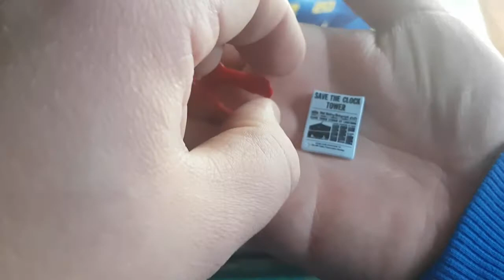video Calendrier de l'avent RETOUR VERS LE FUTUR Version Playmobil Jour 9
Ouverture de la 9ème case du calendrier de l'avent RETOUR VERS LE FUTUR Version PLAYMOBIL
Merci